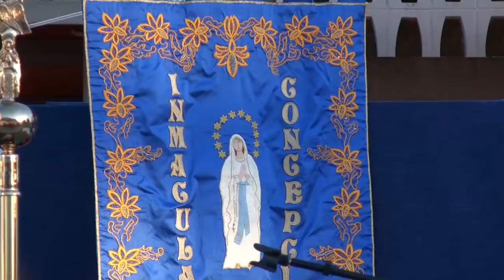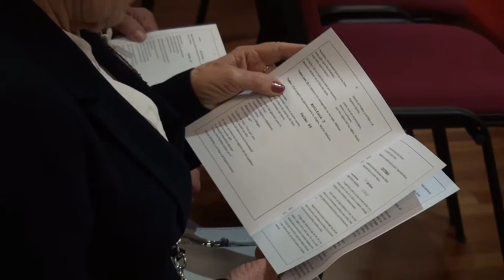La Vigen de Lourdes en la UCAM de Cartagena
Varios actos se han celebrado en la Jornada Mariana , el 16 de Mayo de 2018), que la UCAM de Los Dolores, Cartagena, Murcia, con motivo de la presencia de la Virgen Peregrina de Lourdes en este Centro universitario.
En este vídeo se recoge un fragmento de algunas de estas actividades, como el rezo del Santo Rosario; la Santa Misa , su Homilía por el celebrante de la misma y el organizador de esta Jornada Mariana y a la vez Capellán de estos estudiantes y profesores; Procesión Eucarística y Vigilia de la Adoración Nocturna en la Capilla del Centro y Reserva del Santísimo.